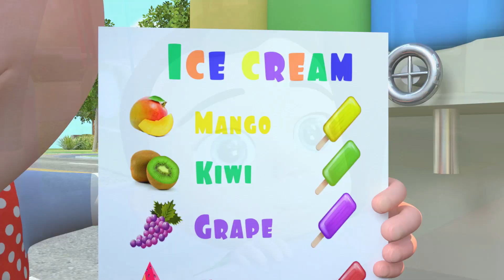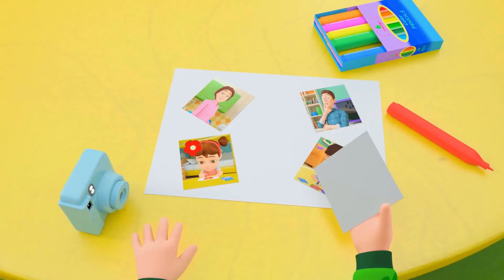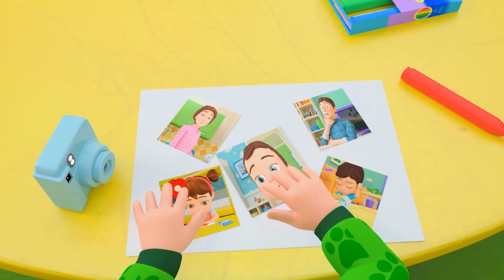Ice Cream Song + Daddy Is My Hero Song and More Nursery Rhymes & Kids Songs